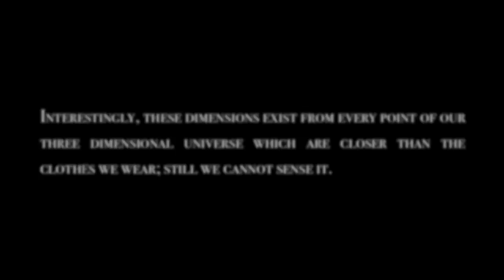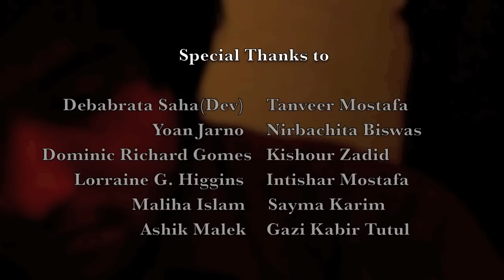The 11th Dimension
A Sci-fi Short Flim